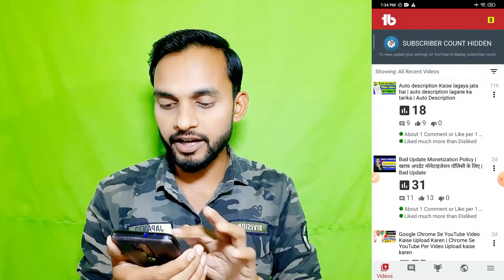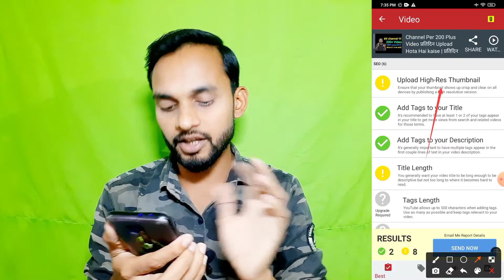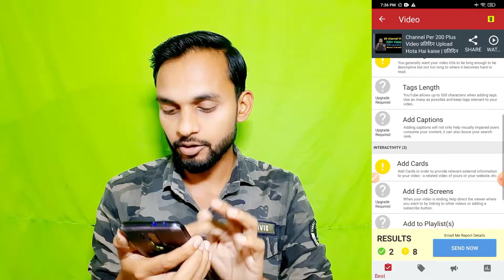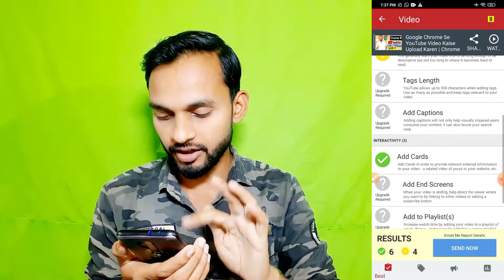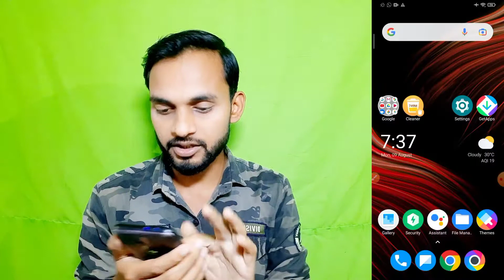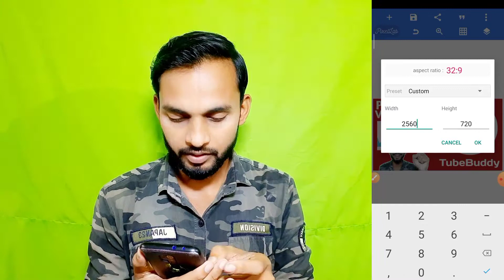Tube Body Se Views Kaise Badhaen | Tube Body YouTube | Increase Views And Subscriber Tube Body